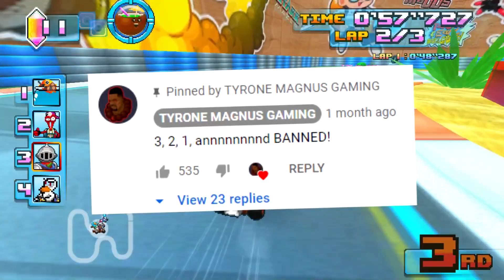Tyrone Magnus says gaming stories don't matter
Tyrone big sad🤡🤡🤡